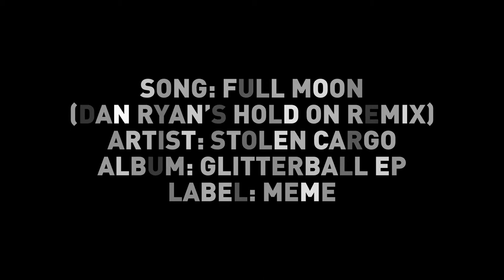Stolen Cargo - Full Moon (Dan Ryan's Hold On Remix) [MEME0004]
MEME proudly re-introduces Stolen Cargo (Portugal) to kick off our Artist EP series. Their crisp and refreshing sound gained a lot of attention on our first compilation. All three originals work their magic in a variety of future funk situations.

Chicago’s Dan Ryan brings serious remix chops to the table, with an unmissable house interpretation containing one of the gutsiest, freshest, vibeyest breakdowns we’ve heard in ages.

Also from Chicago, up and coming InSOUL’s remix strips everything back with that raw Chicago warehouse style we love coming from the Midwest; dropping a distorted kick and lacing sleeper grooves to draw heads and trainspotters close, every time.

Returning to MEME for a third release, CTRL+F delivers a body and soul teasing remix complete with a piano & bass house hook and an 80’s groove b-boy and b-girl taste in the buildup. Worthy of discerning crates. Ready for prime parties.

Label Name: MEME

Release Name: Glitterball EP

Release Date: April 28th, 2015

Catalog Number: MEME0004

Format: Digital